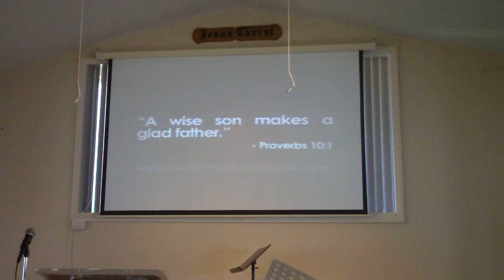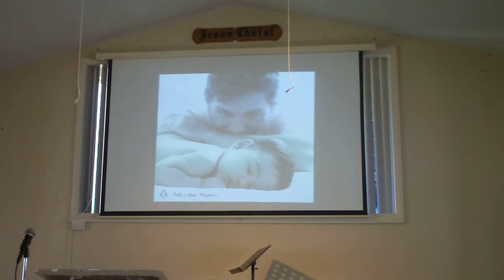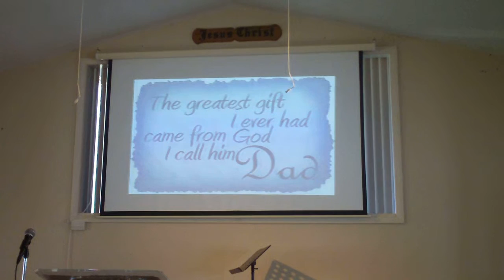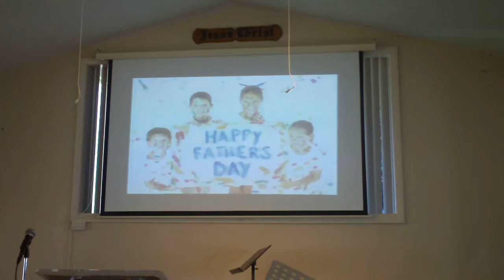" IGLESIA DE DIOS FILADELFIA HAMPTON VA "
CULTO DOMINICAR 2:00 PM   1115 Todds Lanes Hampton VA
PASTORES         ALEX Y CARMEN FELICIANO
CO-PASTORES   RUBEN Y MINERVA REYES      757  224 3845